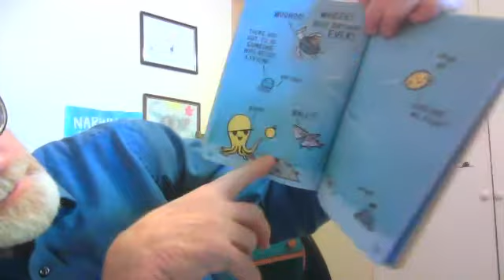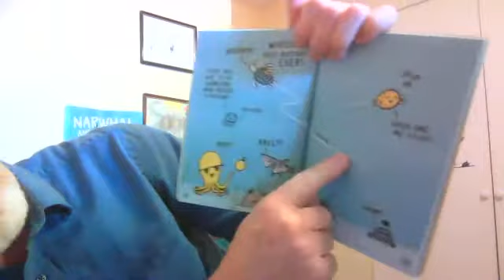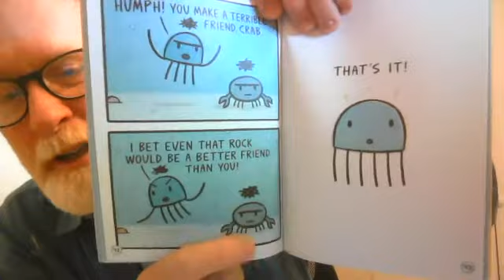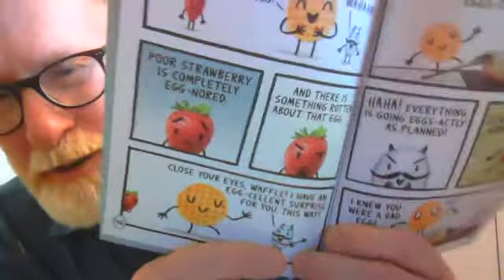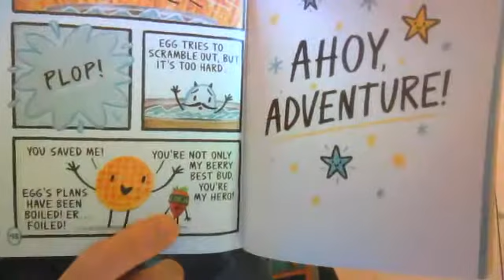"Jealous Jelly" and "Strawberry Sidekick vs The Deviled Egg"